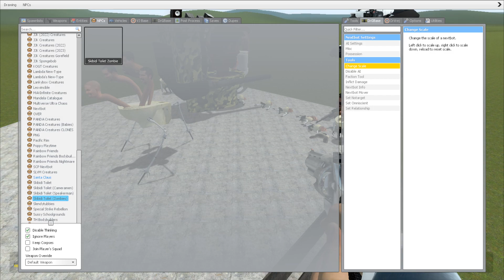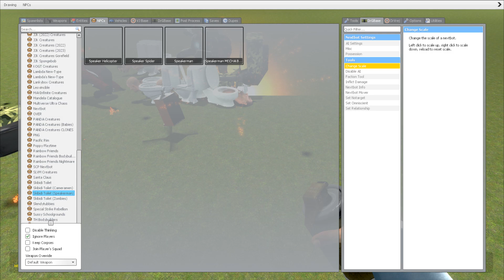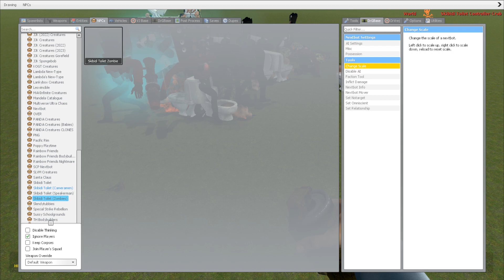NEW SKIBIDI WASHING MACHINE AND BOOMBOX MAN ARMY VS CAMERAMAN AND SPEAKERMAN BOSSES In Garry's Mod!